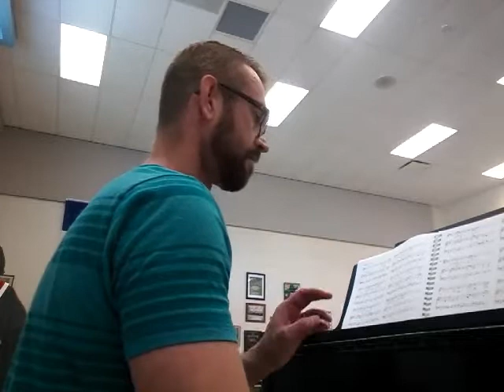ELW Setting 7 "Lamb of God"